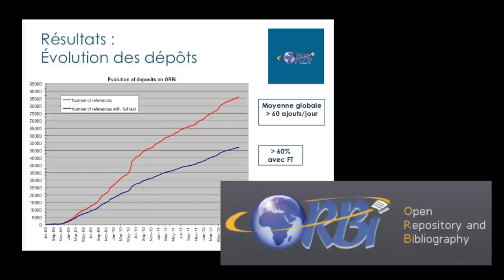Découvrez l'édition parisienne de l'Open Access Week 2012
L'Open Access est un sujet important pour la communauté de chercheurs en France et dans le monde entier. Pourtant, aucun évènement marquant n'a jamais été organisé à Paris pour célébrer la Semaine internationale de l'Open Access -- jusqu'à aujourd'hui.

Fin octobre 2012, la capitale française a enfin célébré l'Open Access Week, à travers deux soirées de conférences organisées par MyScienceWork en partenariat avec l'Université Pierre et Marie Curie et l'UNESCO. Les leaders de l'Open Access comme Bernard Rentier, Pierre Mounier ou Curt Rice ont échangé avec les professionnels et les étudiants sur les promesses et les pièges de l'OA.

Voici un premier aperçu des évènements dans cette vidéo : les sujets abordés, les questions soulevées et les liens créés entre un ensemble d'acteurs qui se sentent tous concernés par l'avenir de la publication scientifique.

Rendez-vous en 2013 pour la prochaine édition de l'Open Access Week à Paris !

En savoir plus :

Un storify du premier événement, à l'UPMC:
OAWeek2012 A la découverte de l'Open Access à l'UPMC pour l'Open Access Week

Un storify du deuxième événement, à l'UNESCO (en anglais):
Measuring the Impact of Open Access, at UNESCO for Open Access Week